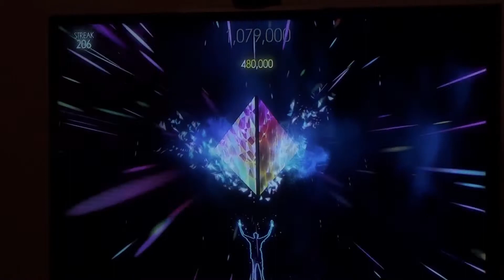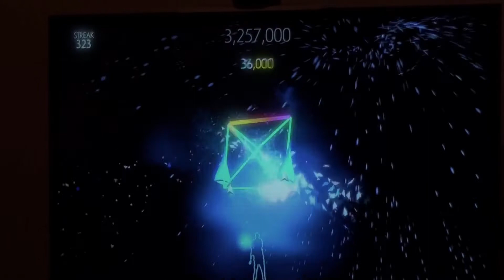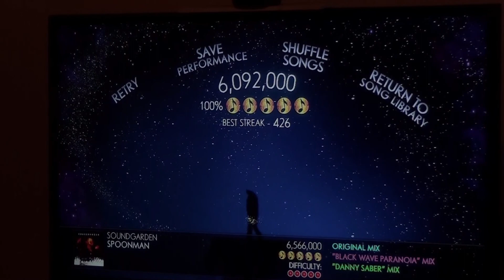Fantasia: Music Evolved - 5 Star Song, 5 Gold Note Rating 100% FC (Soundgarden "Spoonman" DLC)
At the risk of a comet crashing into my bedroom tonight, I played Harmonix/Disney's Fantasia: Music Evolved for Xbox, performing Soundgarden's "Spoonman"... And documented myself hitting every single cue in a row (426 if you stay in the original blue mix).  Of course, the camera goes blurry near the beginning as quite possibly God Himself attempts to sabotage my recording attempt, but most of it is in full view. XD Love this game?

Trivia:
* "Spoonman" is probably the easiest 5* track available on this game.  But I challenge anybody to FGC this beast like I did.
* This is NOT the highest possible score on this song.  That would be achieved by hitting the pink mixes that are right after each composition spell.  I did that (no F/C though), and have the global high score (6.6 mil) on this track, which you are more than welcome to take on and sack!!
* I'm fairly sure this is the first documented successful attempt at doing an FC on a 5* DFME song. Key terms being "fairly sure".

Game credit: Fantasia Music Evolved, Harmonix Studios & Disney Inc.